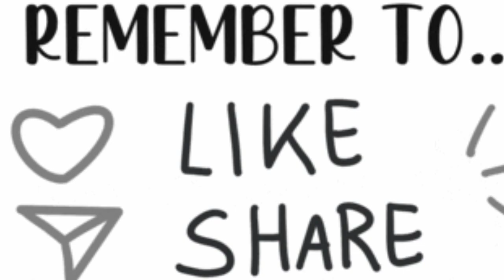Vanilla Sponge Cake Recipe | Eggless Sponge Cake Recipe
Hello friends today I will be sharing the recipe of vanilla sponge cake.

Ingredients needed:-
1. 1 cup sugar
2. 1/2 cup water
3. 1/2 cup dahi
4. 1/2 tsp baking soda
5. 1 cup maida
6. 1 tsp baking powder
7. 1/4 cup oil
8. 1 tsp vanilla essence
9. Food colour (optional)
10. Tutti Frutti (optional)
y